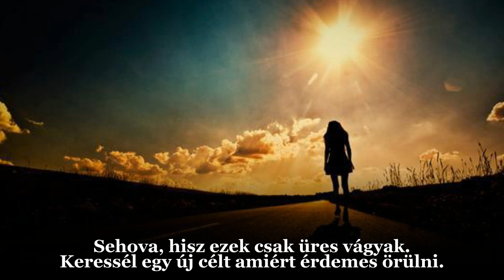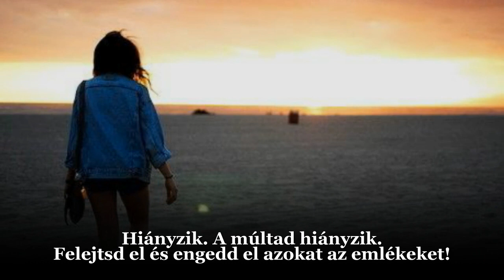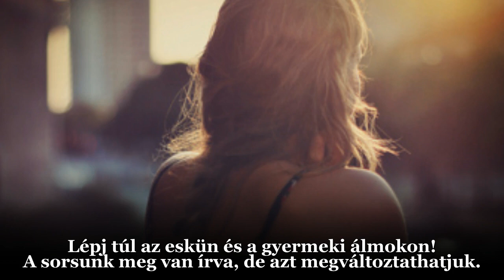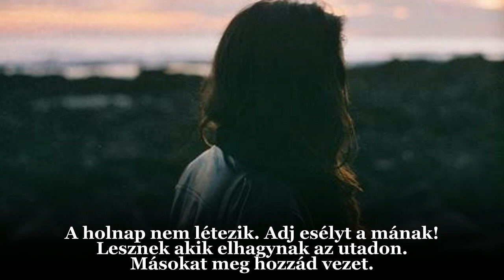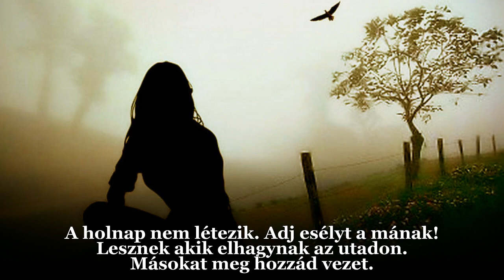Lara Fabian : Demain N'existe Pas / A holnap nem létezik (magyar felirattal)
Lara Fabian :  Demain N'existe Pas / A holnap nem létezik

Jamais, n'abandonner jamais
Trouver un souffle à reflet
Qui nous renvoie au secret
Jamais, se vider de désirs
Trouver dans un sourire une nouvelle raison d'être
D'guérir et d'aimer
Infiniment, éperdument, ici et maintenant

Demain n'existe pas
Le temps s'écoule au temps présent
Rien de ce que tu vois
Ne passera deux fois

Demain n'existe pas
Une autre chance aujourd'hui
S'inscrit entre tes voies
L'une qui t'égare
L'autre qui te mène à toi

Passer à côté du passé
Ne plus s'y attarder
Que les souvenirs lourds fassent un détour
Savoir qu'au delà du serment
Ou d'un rêves d'enfant
Le destin n'écrit que ce que l'on se dit
Secrètement, intensément, passionnément